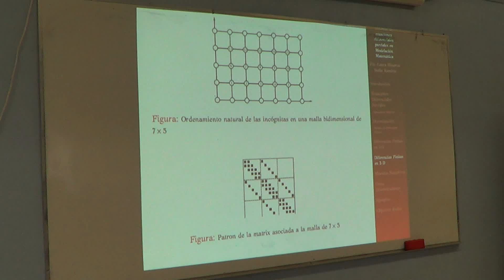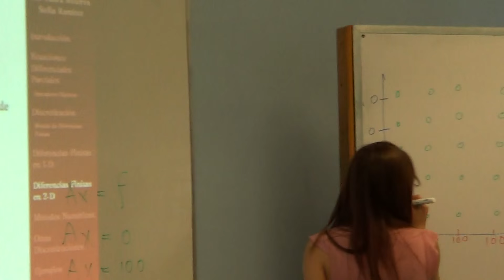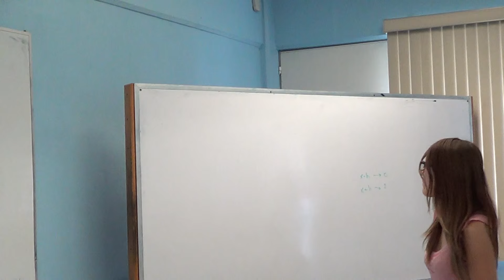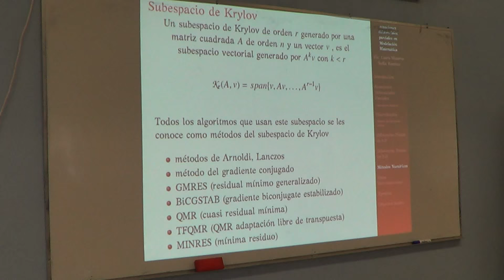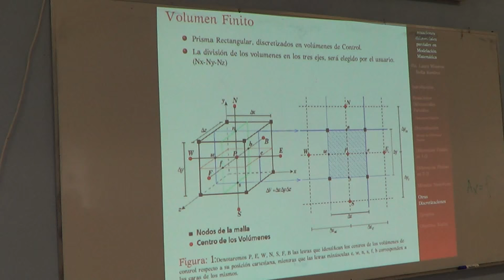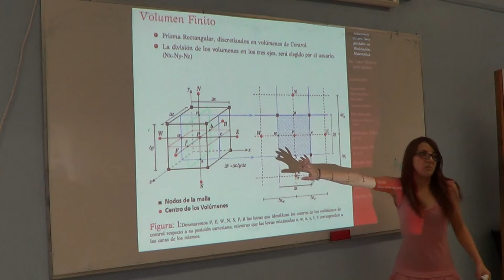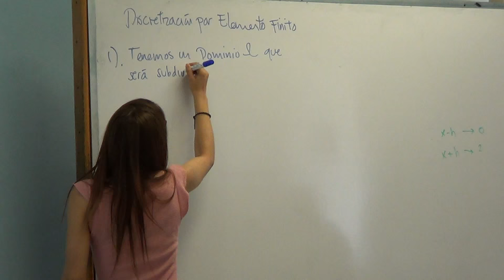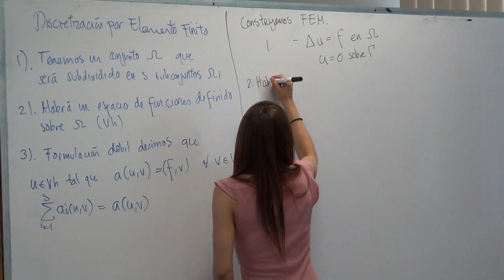La descomposición de dominio en modelos computacionales de EDPs, últimas aproximaciones parte 2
Expositor: Minerva Stella Ramirez
Aquelarre Matemático Oaxaca